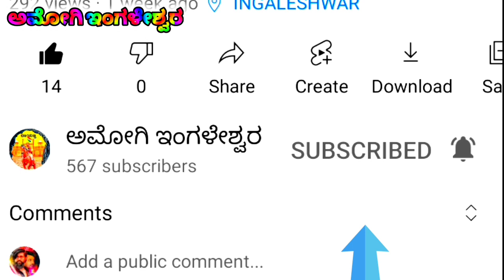ಸುಮಿತ್ರಾ ಮುಗಳಿಹಾಳ ಡೊಳ್ಳಿನ ಪದ Sumitra mugalihal dollin pada